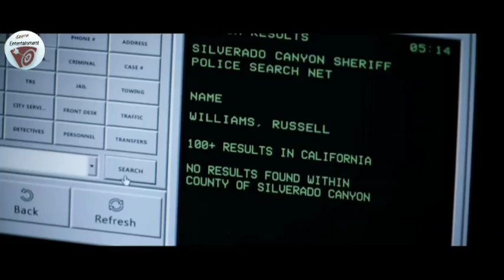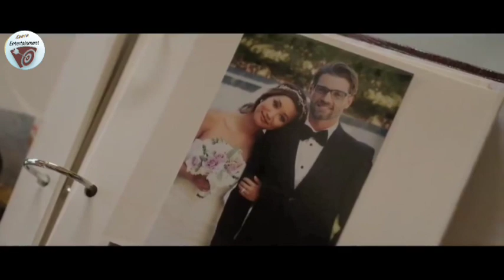ከባሏ ጋር ተመሳስሎ ገብቶ ያልጠበቀችው ነገር የገጠማት ጄኔፈር | ዕዝራ(Ezera) Entertainment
ጄኒፈር በአሰቃቂ ጥቃት ከደረሰባት የመርሳት በሽታ በኋላ ከእንቅልፏ ነቃች, እና እሷን የሚንከባከብ አሳቢ ባል•••

የፊልሙ ስም= secret obsession

Director: Peter Sullivan

Starring: Brenda Song; Mike Vogel; Dennis Haysbert; Ashley Scott

Produced by: Jeffrey Schenck; Barry Barnholtz; Peter Sullivan; Brian Nolan

Written by: Kraig Wenman; Peter Sullivan

1.No-Copyright-Music-Heroic-Epic-Cinematic-Music-by-MokkaMusic-Final-Point_ktIneOAbOh4

2.No-Copyright-Groove-Day-Hip-Hop-Beat-Groove-and-Modern-Background-Music-For-Videos-by-Soul-Prod_7sUZbh_

3.No-Copyright-Music-Thriller-Suspense-dark-mystery-investigation-and-tension-background-music_ALQO1d_-vfU

4.Acoustic-Cinematic-by-Infraction-No-Copyright-Music-Wild-Nature_Dmg9Y0KVnRo

5.Cinematic-Orchestra-by-Infraction-No-Copyright-Music-Spirit_q84jfaYFbKo

6.Dramatic-Piano-Trailer-by-Infraction-No-Copyright-Music-The-Road_j5a2ttBut8A

7.Epic-Cinematic-Action-by-Infraction-No-Copyright-Music-Blockbuster_Uh17afNQfJY

8.Story-of-Soron-by-Myuu-Epic-Cinematic-Emotional-Drama-No-Copyright-Music_p0RDqvde0iU

9.Suspense-Thriller-Dark-Mystery-Music-No-Copyright-Mysterious-Investigation-Tension-Background-Music_WyXcTOW8iPE